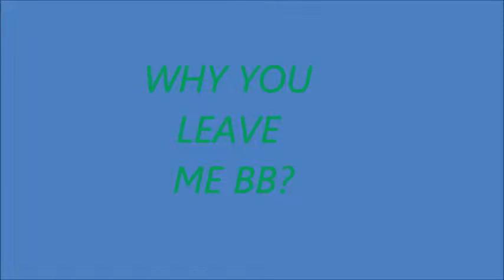KY,BG.GIRL 2012 MOVIE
For fun.
Contact .somewhere